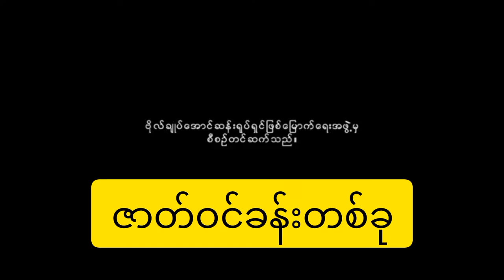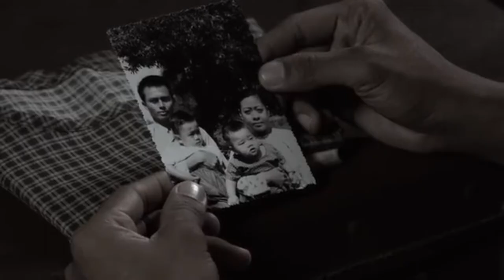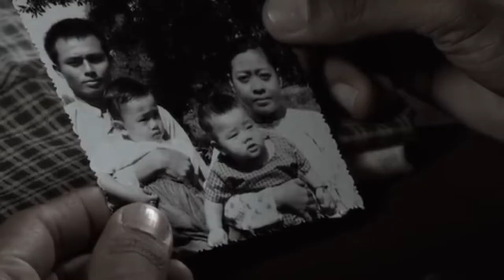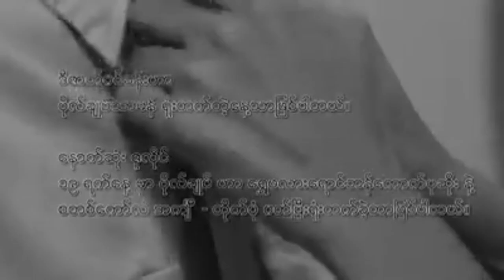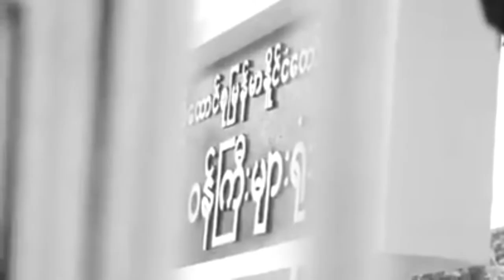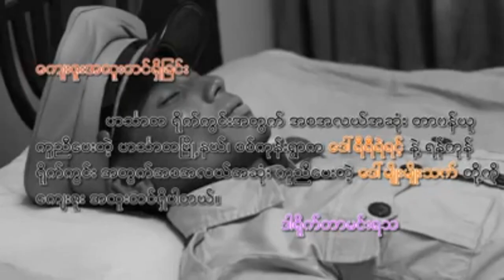ဗိုလ်ချုပ်အောင်ဆန်း ရုပ်ရှင် မကြည့်ရသေးသူများအတွက်ဇာတ်ဝင်ခန်းတစ်ခန်း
photo # credit#video
ဘေကုန်ရကျိုးနပ်ပါစေမယ်။
မိတ်ဆွေတို့အကျိုးတစ်စုံတစ်ရာရရှိအောင်တင်ဆက်ပေးသွားမှာဖြစ်ပါတယ်။